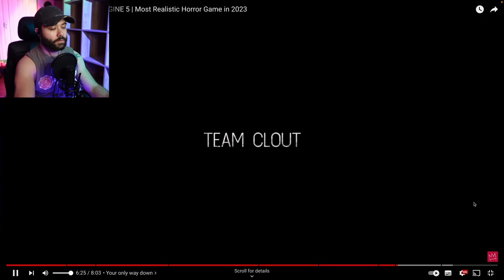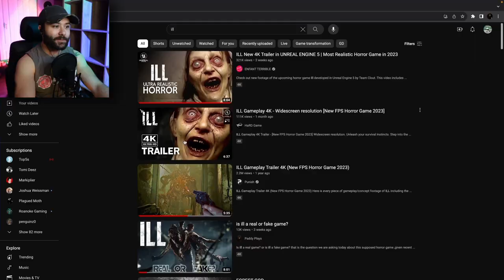ILL: Prepare To Be Terrified - Latest Updates From Team Clout!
Wuddup fellow dorks,

ILL is an upcoming survival horror game that's got me completely hooked! Team Clout is group behind this gruesome masterpiece, and I've been following every teaser they've dropped.

These new shorts look to be test footage or even proof of concepts that may inspire some new ideas within the team.

Join me as we react to this new footage and get updated along the way!

Do you have a story/experience you want featured on this channel? Maybe you have a creepy photo or video that can’t be explained
Or perhaps a true horror story of your own